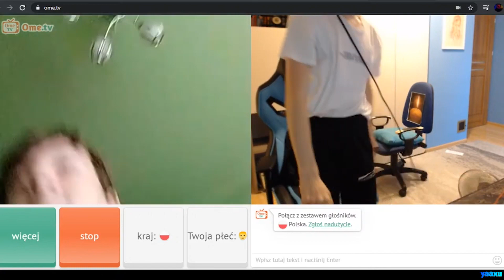DEJVID TIBIJSKI ZADYMIARZ - POWRÓT DO STREAMOWANIA NA YOUTUBE, STANOWISKO DEJVIDA, ŚWIECA, MRÓWKOJAD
Siemka!

✏️ Masz jakieś uwagi do filmu? Pisz w komentarzu!